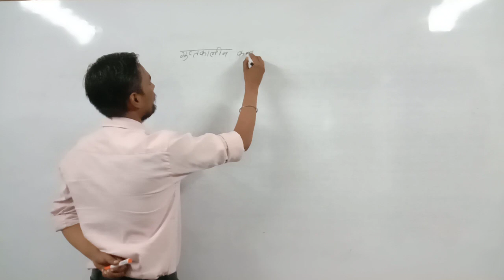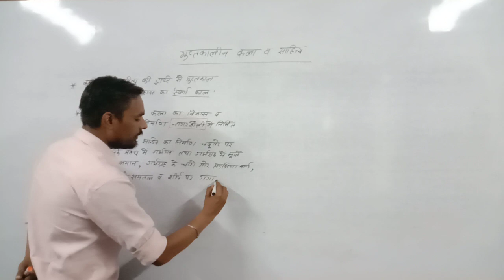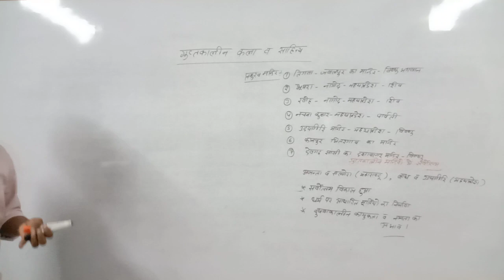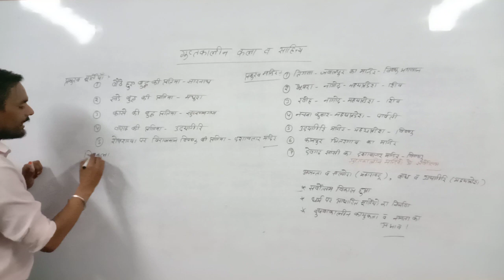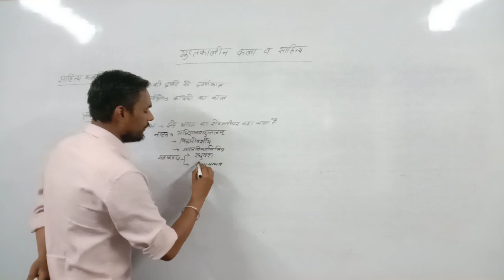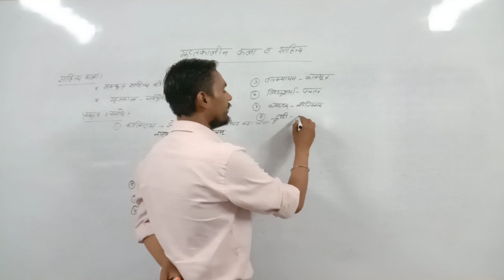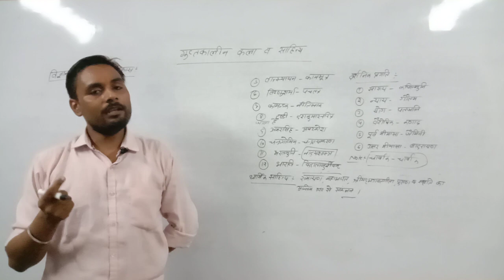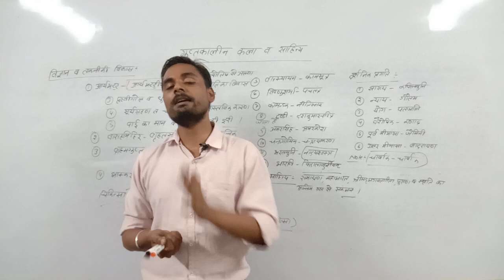गुप्तकालीन कला एवं साहित्य/ARUN SIR/UPSC/UPPSC/BPSC/MPPSC/UPSSSC/SSC/UPP/UPSI/CPO/CPF /TET/LEKHPAL